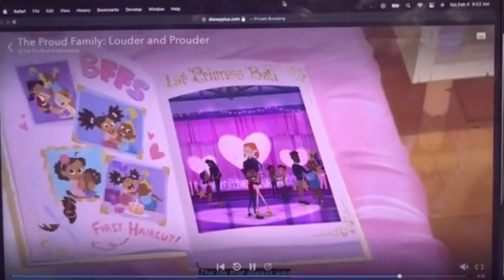The proud family zoey new man